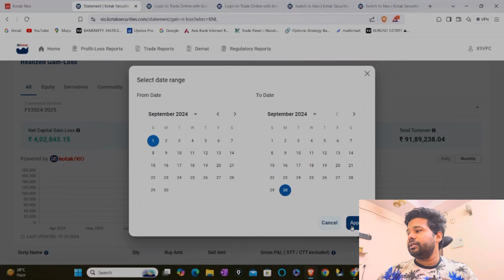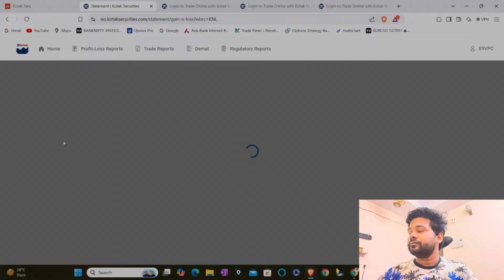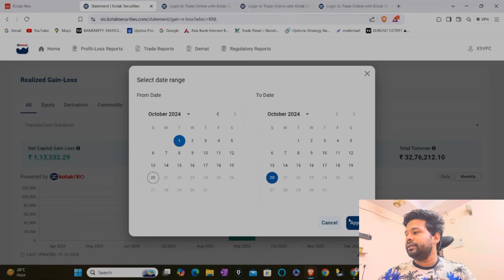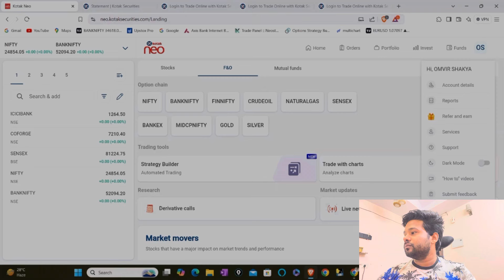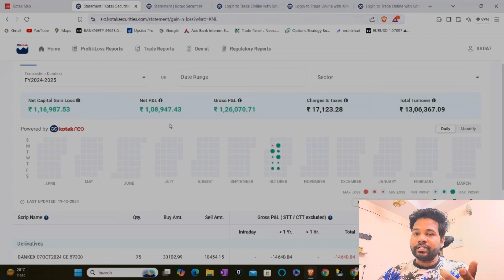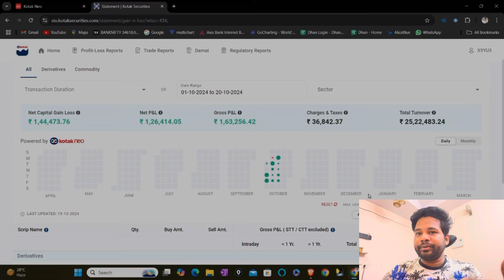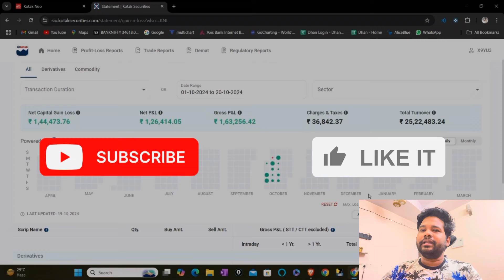P&L OF SEPTEMBER AND OCTOBER | wealthy trading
For learning and doubt contact

wealthytips
intraday